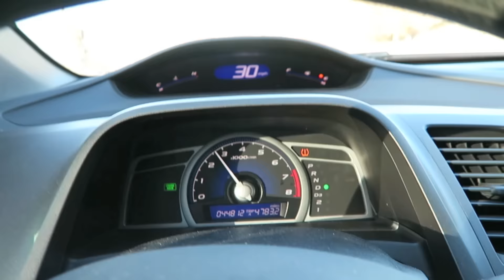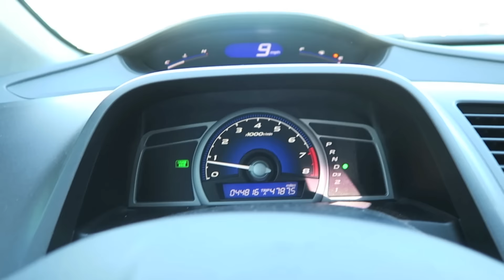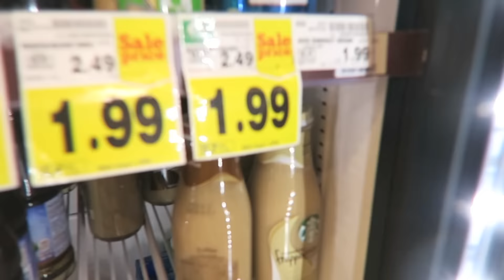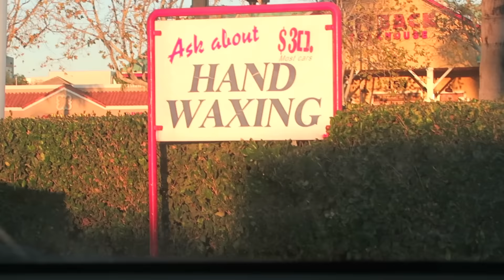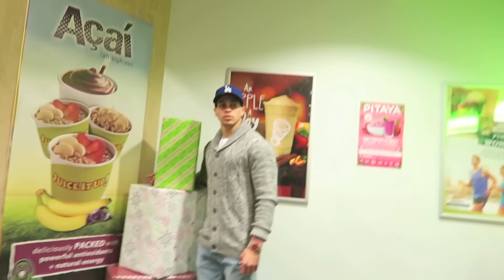We're Coming To Peace!? (Vlog #179)